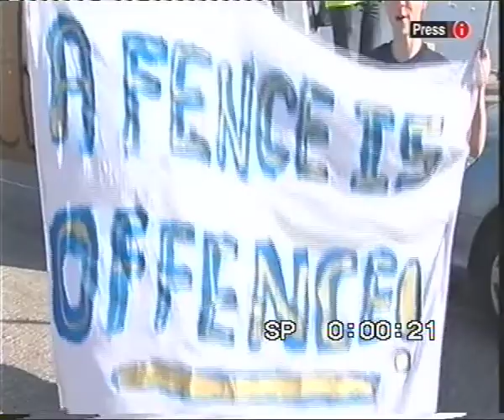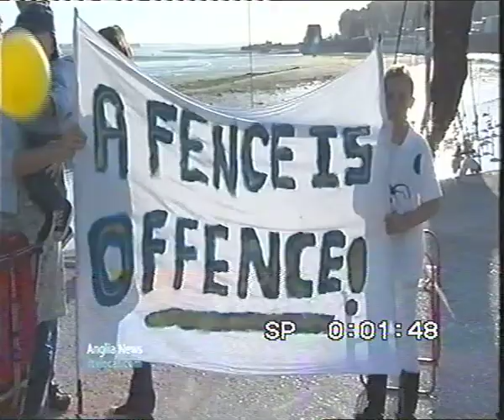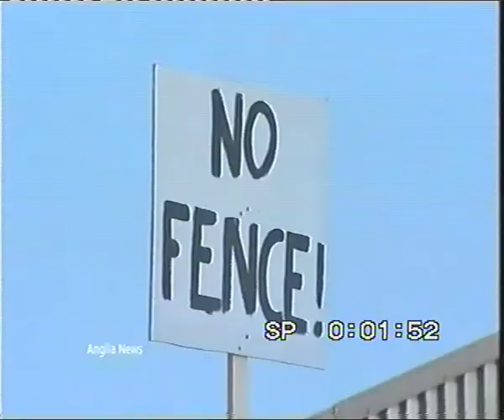Mistley Quay September 2008